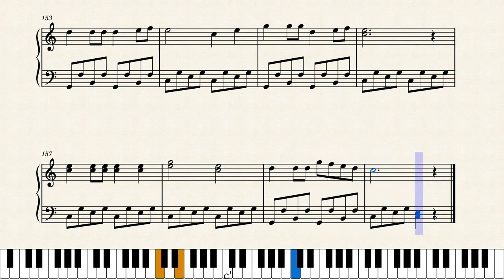Piano Exercises: C Major Set C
Created 8 piano exercises in C Major for my students, to sight read and play.

Instructions:
- When learning these exercises, it is important to start slowly (playing with the metronome or the video), and then gradually increase speed.
- Slow and even counting is essential.
- Don't memorize the sound, but read every note and play it as written with its correct time value.
- Play the notes with the correct fingering. The correct fingering must be used to ensure smooth playing.

0:04 Exercise 1
0:22 Exercise 2
0:57 Exercise 3
1:20 Exercise 4
1:43 Exercise 5
2:14 Exercise 6
2:34 Exercise 7
2:55 Exercise 8

Want this sheet music? ♫♪

♡ ~ L✿